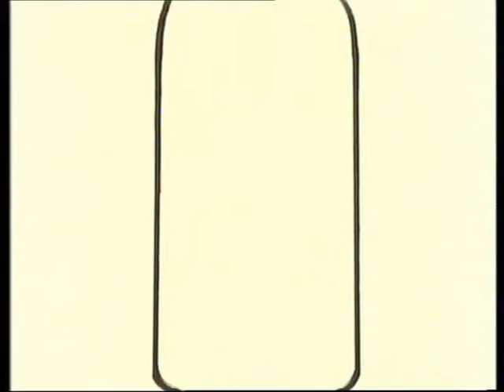The Mr. Men Show - Mr Greedy - By Back To The 80s 2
The Mr. Men Show (sometimes simply referred to as Mr. Men) is a British-American animated children's television series based on the original Mr. Men and Little Miss books created in the 1970s and 1980s by British author Roger Hargreaves and his son Adam Hargreaves. Adapted from the published source material into a television variety program, The Mr. Men Show features comedy sketches (primarily), pantomimes, dance numbers and music videos. The TV series was directed by Mark Risley and written and produced by Kate Boutilier and Eryk Casemiro. The music was composed by Jared Faber. The series aired on Channel 5's Milkshake! in the United Kingdom. In the United States, it aired on both Cartoon Network and Boomerang. It has gained a cult following as of 2009.
Based on the classic children's book series, Mr. Men and Little Miss, the show takes place in the fictional town of Dillydale. The show revolves around the characters from the books (though a few of the characters were made for the show) and their adventures in Dillydale. Unlike the books (which featured characters such as Mr. Tickle, Mr. Bump, Mr. Happy, Mr. Strong, Mr. Tall, Little Miss Bossy, Little Miss Sunshine, Little Miss Tiny, Little Miss Giggles, and Little Miss Chatterbox as major characters), the TV show features the more minor characters more prominently. Most of the episodes are not based on the books but are, in fact, new stories. There are also several changes to the TV show.